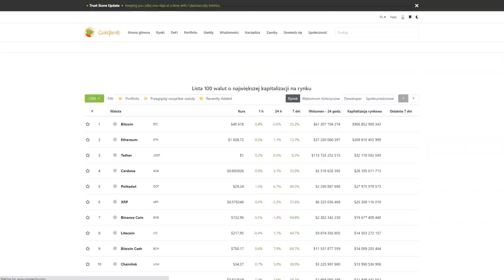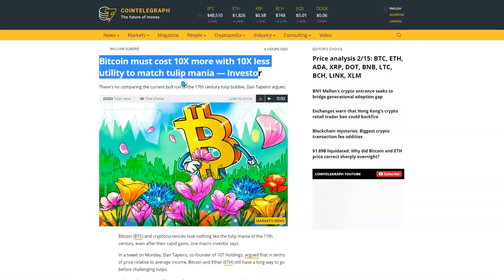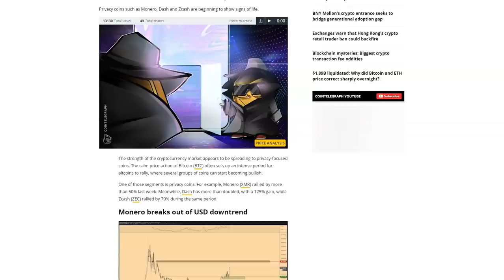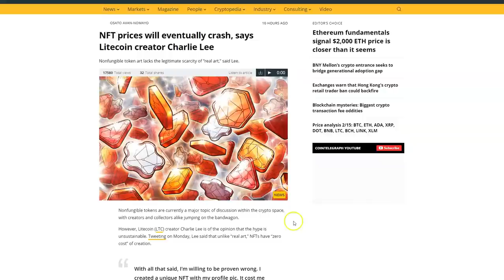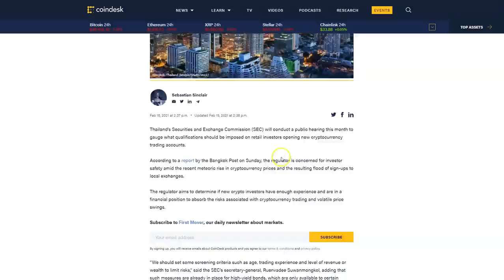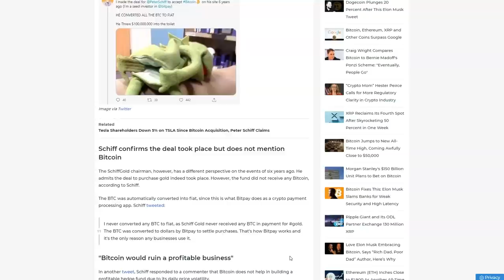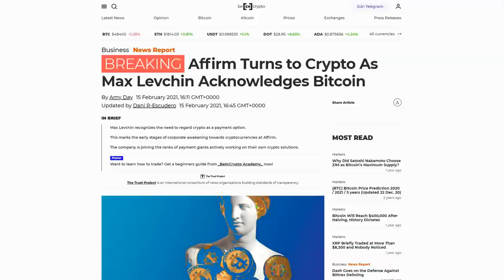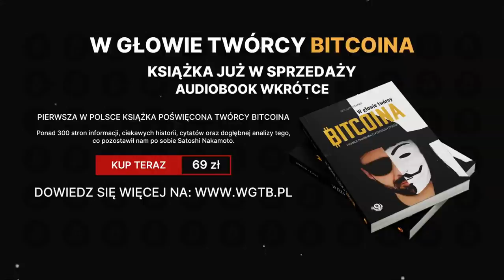DDK VERGE COFA SIĘ O 6 MIESIĘCY? BITCOIN TO NIE TULIPANY? TAJLANDIA, HONG KONG, INDIE - BAN KRYPTO?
PO KAWIE NA DOBRY DZIEŃ: PrOmIsE KeEpEr LiGhT iN ThE DaRkNeS

SPREAKER

PLAYER.FM

ADRESY:
BITCOIN - BTC
1AYddULA4hGu2iuMFiS2tjCZm67G7iYiZT
ETHEREUM - ETH
0xFE671B5AC81c85735d59751866dBFa0F55DCd50e
LITECOIN - LTC
LfTGvLnxAm2EGmJFy5HVu6aaPk3BFREd14